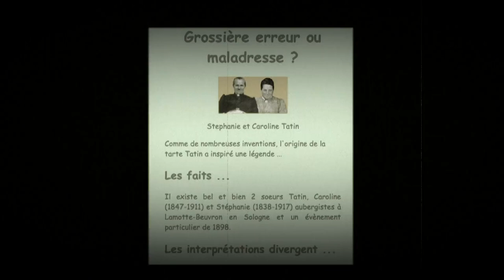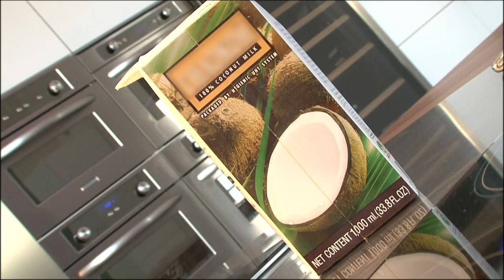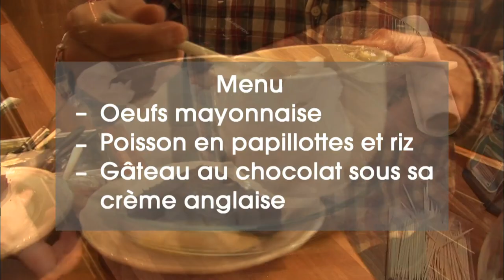De débutant à grand chef en moins de 10min !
Vanessa, reine de l'échec culinaire décide de participer à un cours de cuisine spécial. Le but est de préparer des plats immangeables pour ensuite les améliorer. Plats trop salés, trop épicés, trop brûlés : chaque problème a une solution ! Une faute d'inattention est toujours rattrapable !